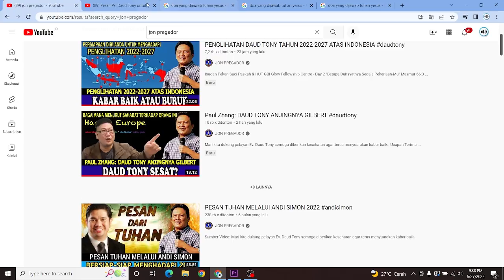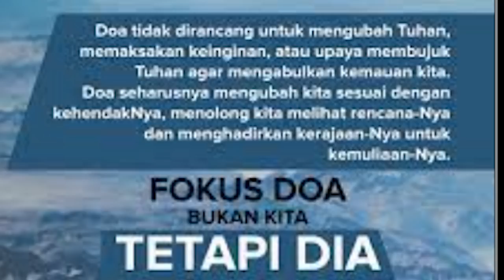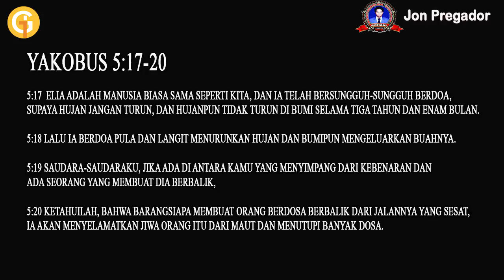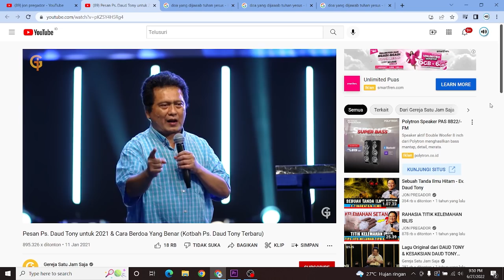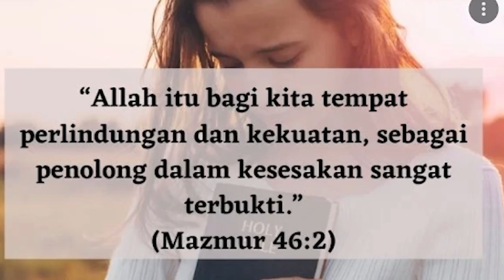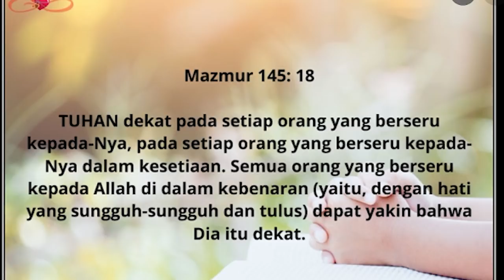DAUD TONY : DOA YANG MENDATANGKAN MUJIZAT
Disertai dengan kesaksian hidup
Kumpulan khotbah Ev. Daud tony

Ps. Jonas,
Tuhan memberkati🙏

apabila bpk/ibu butuh doa khusus :
dapat ingin mengikuti Zoom Bersama :
1. Ps. Thomas Hellyess Tv
2. Ps. Jonas (Yefta Ministry)

Nb.
Doanya boleh diimprovisasi (ditambhakan kata-kata sesuai kebutuhan/pergumulan)
terima kasih

Tema-tema Update
Kumpulan Khotbah Daud Tony
Khotbah Kristen
Khotbah Inspirasi
Kesaksian Kristen
Inspirasi Kehidupan
Daudtony 2022
daud tony
Daudtonydukunsakti
Daudtonybertobat
Daudtonykesaksian
Daudtonyvsrorokidul
Daudtonyhariini
Daudtonyterkini
Dunia Okultisme
Dunia Perdukunan